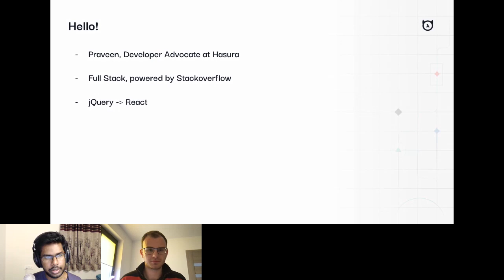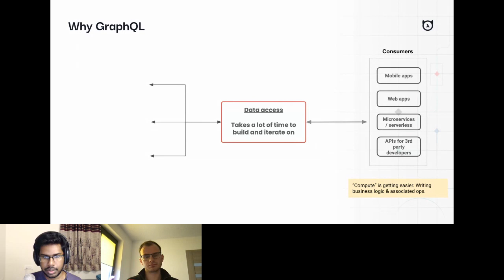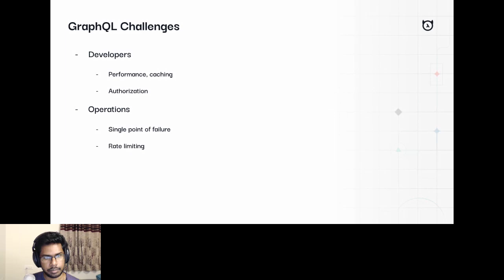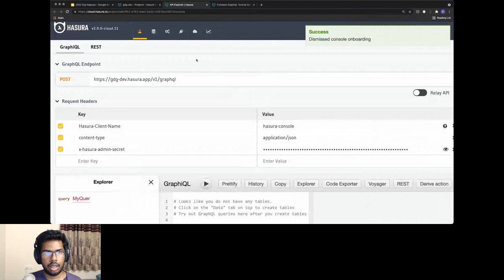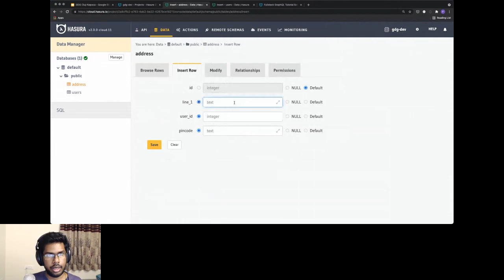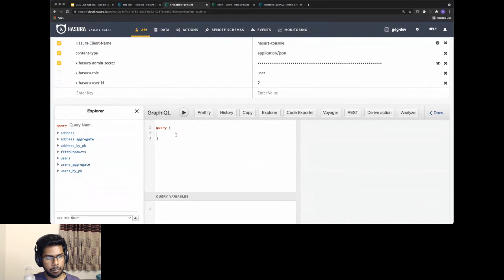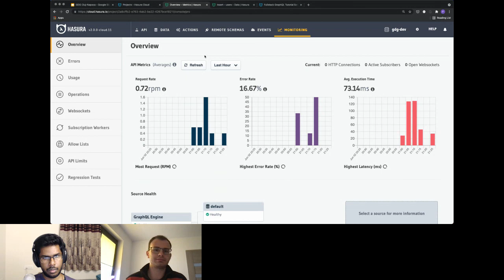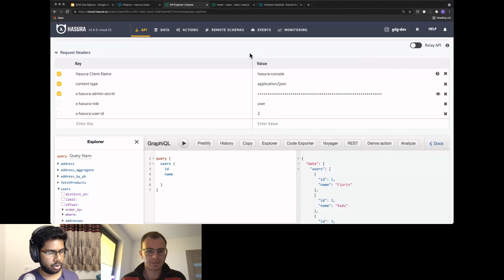Front-end Frameworks, Back-end Databases, and GraphQL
In this talk Praveen D will share the story of GraphQL broadly, through the lens of Hasura, and do so in a way that speaks to a variety of experience levels and technical abilities